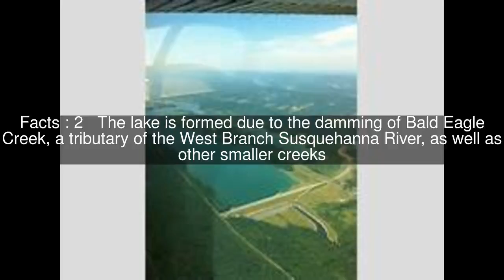Foster Joseph Sayers Reservoir Top #6 Facts